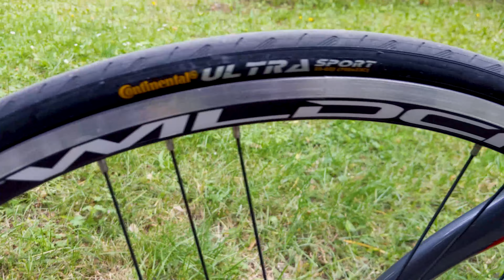Pinarello FP 3 - Most components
Actual size: seat tube 54 cm (factual) - horizontal tube: 53 cm c / c
Diameter of a tube of a seat: 31,6 mm
head tube length: 13 cm | steer 22 cm | diameter 1.1 \ 8 inches (prom)
wheels: 700c
Bottom bracket housing: ITA  70(1.36 х 24 mm )
The set includes everything that is in the photo